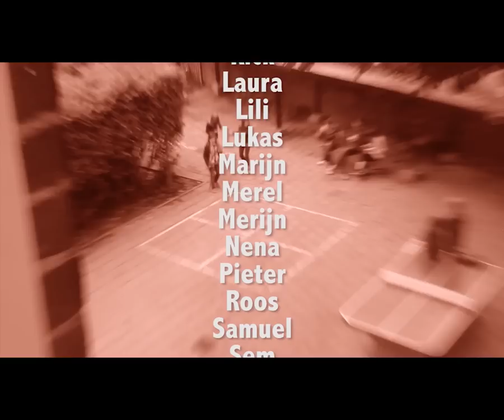Afscheid Petra en Mathilde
Afscheid groep 6 Jenaplanschool Wittevrouwen van Petra en Mathilde op 29 juni 2011